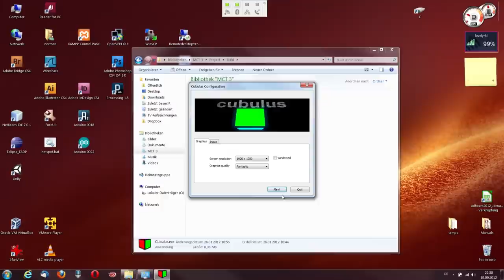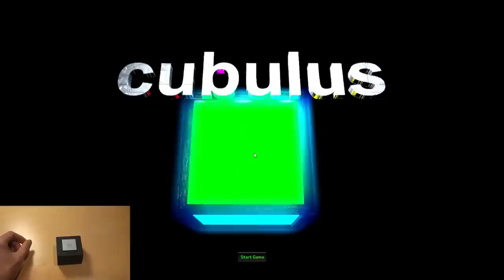Cubulus - a 3D game with custom controller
Cubulus is a game made with Unity 3D v3.4 that uses a selfmade controller based on an two Arduinos, an IMU (gyroscope and accelerometer) and two wirless transceivers (RFM12B).